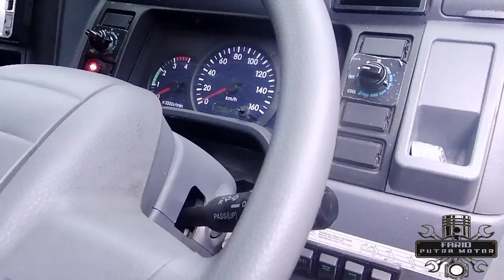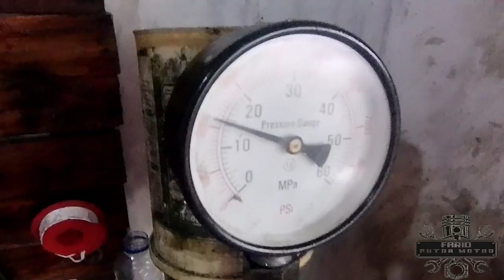Setel mesin Mitsubishi CANTER 110 PS.masih standar!!!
Berikut video mitsubishi canter 110 ps yg masih standar pabrik dan pemilik minta agar mesin nya di maksimalkan ,karena untuk mobil penumpang harus nyaman dari semua sisi termasuk suara mesin jadi kita tetap mengandalkan suara halus.

Bengkel FARID PUTRA MOTOR Bendo, Sumberrejo, Pagak, Malang, Jawa Timur 65168